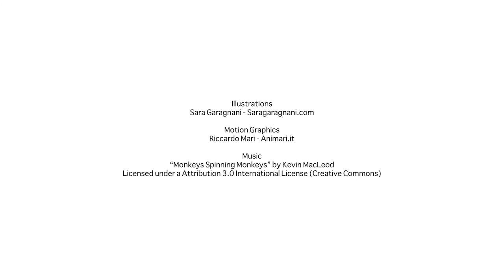Óbidos • Rede "Creative SpIN" • URBACT III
Óbidos é parceiro da rede europeia Creative SpIN, do Programa Europeu URBACT III, que tem como objetivo trabalhar as indústrias criativas e aplicá-las aos setores tradicionais da economia.